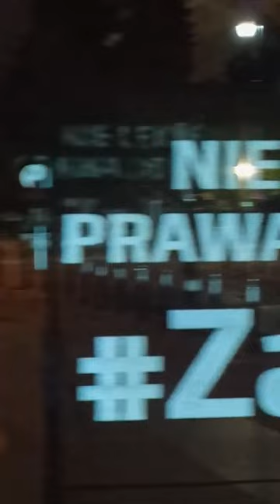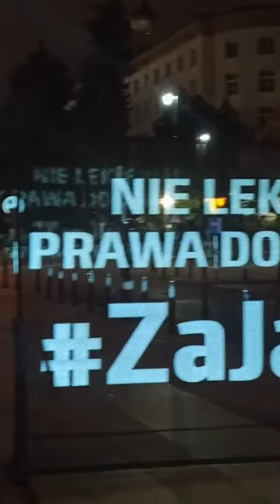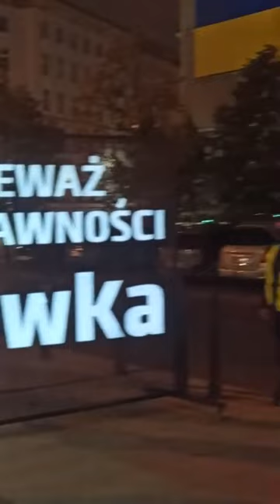Apel do parlamentarzystów w sprawie jawności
30 września o godz. 21 z okazji Międzynarodowego Dnia Prawa  do Informacji (przypada na 28.09)  odczytaliśmy pod sejmem list do parlamentarzystów, w którym apelujemy o podjęcie działań na rzecz ochrony prawa do informacji, w tym także działań legislacyjnych.